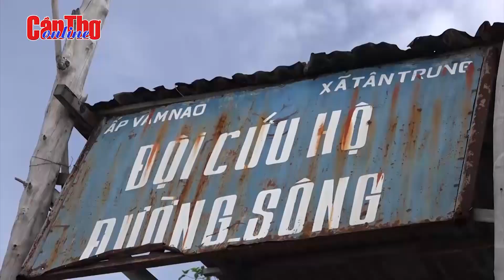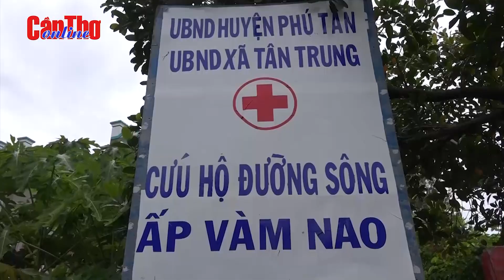“Biệt đội” cứu hộ Vàm Nao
Chứng kiến không ít các vụ việc đau lòng, vậy là đội cứu hộ sông Vàm Nao được ra đời và duy trì gần 30 năm nay. Đội có 15 thành viên, đa số là các lão nông ở địa phương, người nhỏ tuổi nhất năm nay cũng đa ngoài 50, người cao tuổi cũng hơn 70 tuổi. Hơn 30 năm nay, các thành viên đội cứu hộ Vàm Nao không nhớ rõ mình đã cứu bao nhiêu tàu xuồng bị nạn trên đoạn sông này. Nhưng với họ, mỗi vụ cứu giúp thành công chính là niềm vui, là “món quà” vô giá, là động lực để những lão nông vượt qua hiểm nguy, vất vả.